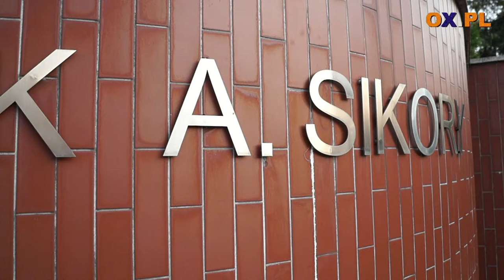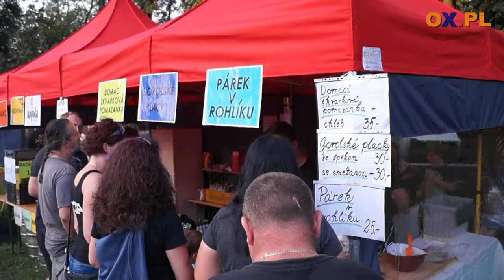[Flesz] "Rock nad Olzą" Park Sikory w Czeskim Cieszynie 18.08.2018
"Rock nad Olzą" Park Sikory w Czeskim Cieszynie 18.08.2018
┌ Rozwiń Opis

W sobotę (18.08) w Parku Sikory w Czeskim Cieszynie w ramach 4 Festiwalu "Rock nad Olzą" wystąpiły legendy czeskiego,słowackiego i niemieckiego rocka i hard rocka. Zagrali:
Eufory, Ingott, Bastard, Salamandra, Limetal i Nitrogos.